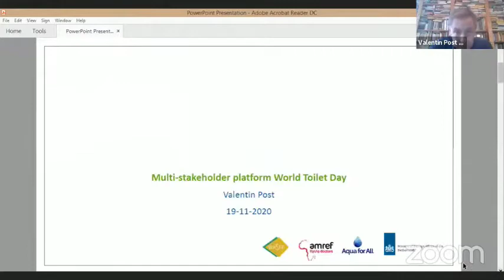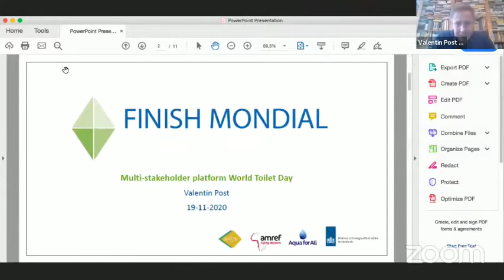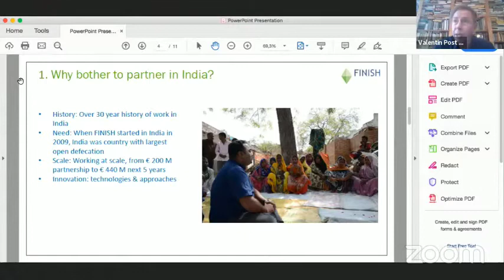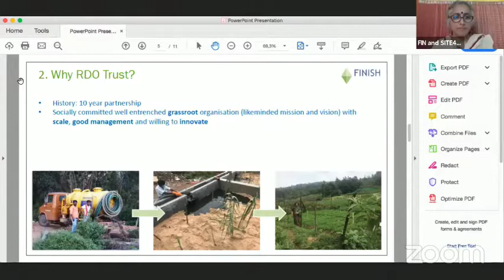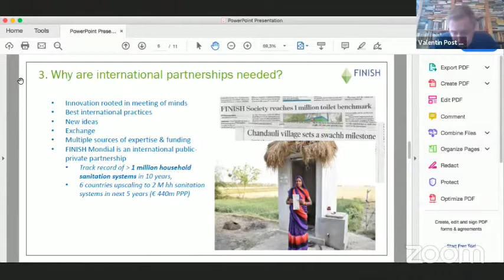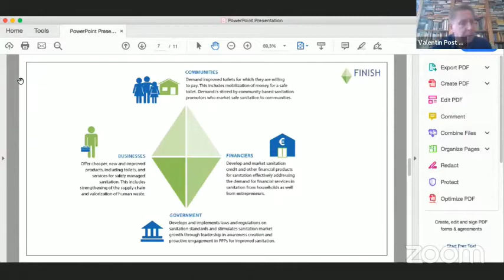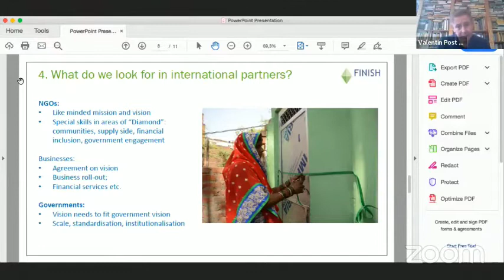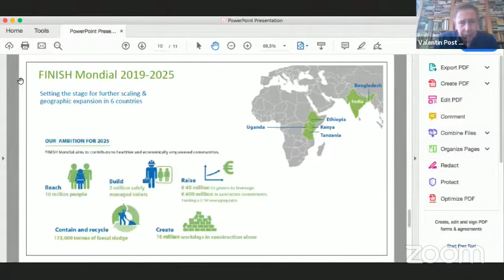World Toilet Day 2020 | Mr. Valentin Post, FINISH Mondial | Partnerships for Sanitation Solutions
Mr. Valentin Post has expertise in financing, public-private partnerships, enterprise collaboration and capacity development in sanitation. He has managed the Waste Venture Fund, Guarantee Funds, and initiated several international public private partnerships.

He is a co-founder of the Financial Inclusion Improves Sanitation and Health (FINISH) programme in India and in Kenya. Currently he is the CEO of FINISH Mondial a Public Private Partnership covering 6 countries in Africa and Asia. He has also been active in joint venture promotion and wastewater treatment.